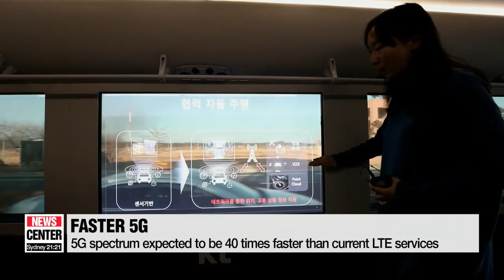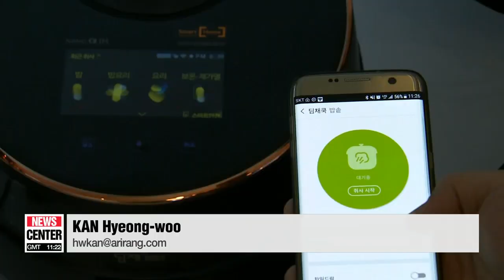South Korea aims to become the first country to commercialize 5G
5G 주파수 경매 시작... 5G 시대 성큼

  The auction for 5th Generation network frequencies is underway in South Korea, pitting the biggest names against each other.
All part of efforts to become the first country to commercialize 5G.
Our Kan Hyeong-woo sheds light on the significance, and the benefits of this wireless system.

  South Korea's three mobile carriers - SK Telecom, KT and LG Uplus - are bidding for 5G network frequencies in the 5G spectrum auction that started on Friday.

 Having set a goal to commercialize fifth generation telecommunication services by March 2019, Seoul aims to become the first country to provide a 5G network for the public.

 The 5G technology will allow faster transmission between devices, a more reliable connection and the ability to send far more data than before.

  5G has a maximum download speed of 20 Gigabits per second... which is about 40 times faster than the current LTE services. Downloading a 15-Gigabyte high definition video takes 4 minutes on the current network. 5G, on the other hand, can shorten the download time to 6 seconds.

 The next generation telecommunication network is also a key technology for the fourth industrial revolution. As a 5G network can provide a reliable connection and prevent delays in data transmission,   It is vital for the expansion of virtual and augmented reality technology and will also lead to increased growth of The Internet of Things or "smart" devices.